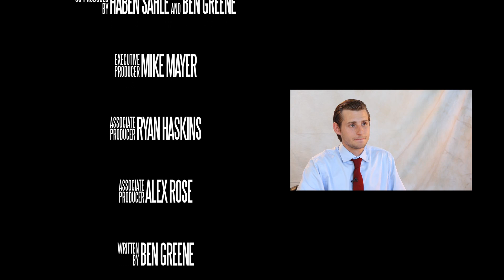London Whale's Blunder Eclipsed by Tragic Death - TSOU #5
LIKE/FAV this video.
The State Of Us is back with Episode 5, where we bring you the latest on eclipses, the London Whale, JP Morgan, G.I. Joe, Gullah Gullah Island, and much much more.

Remember, you can become a SuperFan, and get a personalized message from Robert and Alex by following these steps:
2. Like ALL our videos on YouTube
3.